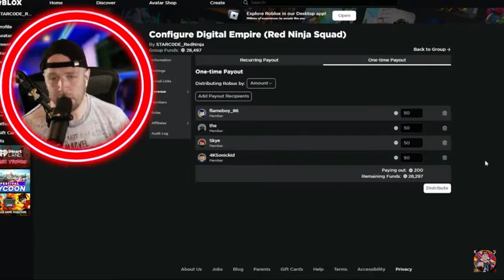Gave Me Free Bobux/Robux!🤩😁!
@RealRedNinja Thx/Thanks For the

Free Robux!🙂😁 and my Roblox username is 4KSonickid.